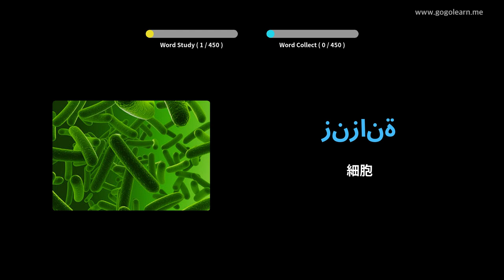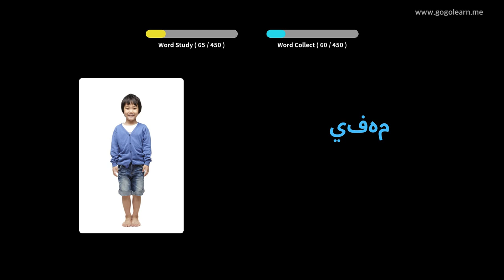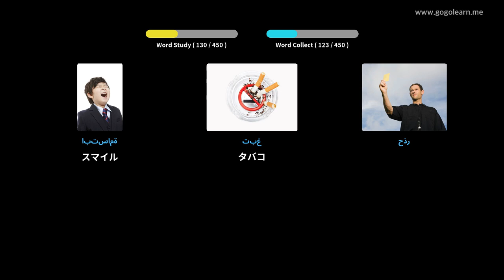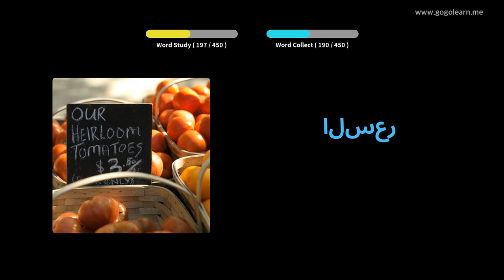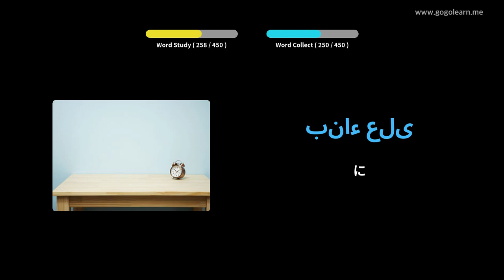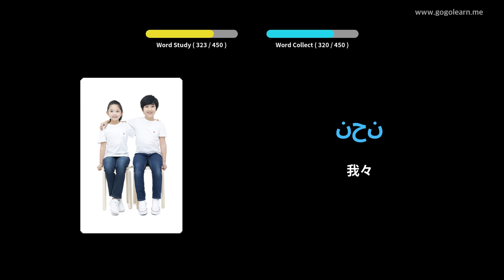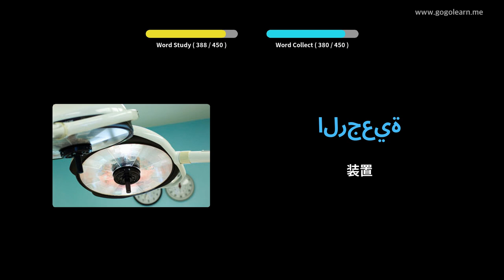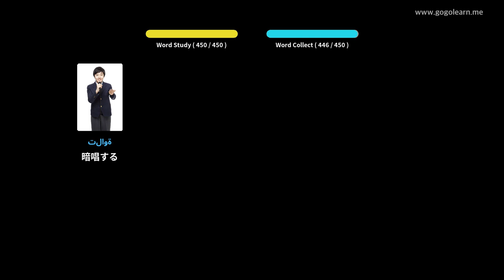写真を通してアラビア語を学ぶ|アラビア語の語彙中学校3 | Golearn